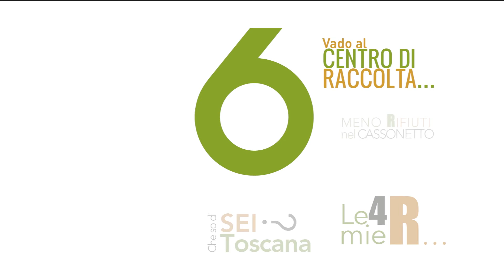6 X NOI - Faccio la raccolta differenziata (parte 2)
Il video sulla raccolta differenziata realizzato da SEI Toscana, il nuovo gestore dei rifiuti delle province di Arezzo, Grosseto e Siena.
Fai la raccolta differenziata? La ritieni una cosa utile? Per quale motivo?  6 X NOI, la nuova campagna di comunicazione di SEI Toscana, dà voce alle tue idee.